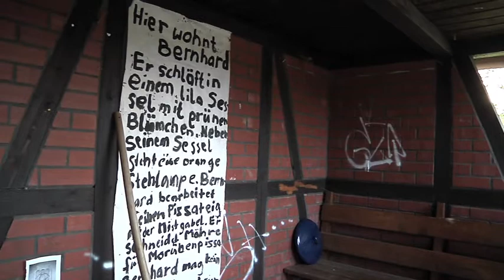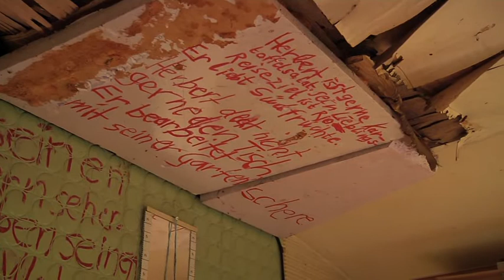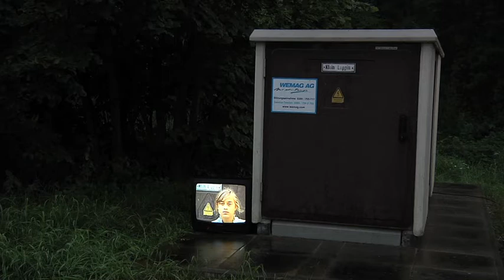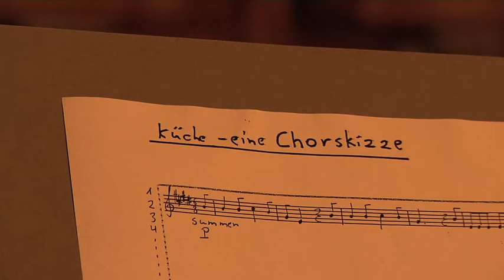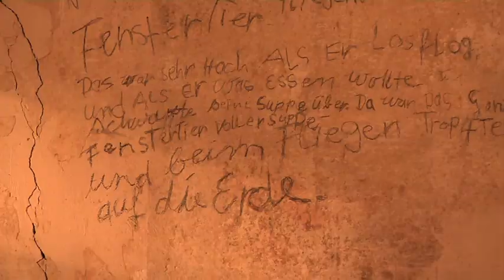Seidl/Walther/Meese/Kötter - Festessen (Klein Leppin, 2010)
Hannes Seidl/Daniel Kötter/Kathinka Walter/Friederike Meese

Samstag, 11. September, 19 Uhr
FestSpielHaus Klein Leppin / Prignitz

Klein Leppin wandelt sich für einen Abend zur Bühne. In Nischen und Winkeln wird musiziert, geprobt, gekocht, simuliert, gearbeitet. Boten tauschen Klänge durch Bewegungen aus, reichen Kochzutaten von einem Ort zum anderen; Tanz und Musik nähern sich einander auf verschiedene Weise an.

In einer installativen Choreografie aus Alltagsgesten, Geräuschen, Bildern, Tanz und Musik entsteht ein Stück, dessen Vorbereitung bereits das Ereignis ist. Während das Publikum sich längst in der Aufführung befindet, setzen Tätigkeiten, Klang und Bewegung ein Fest in Gang.

Es wirken mit:
Klein Leppiner Opernchor, Kinder, Jugendliche und viele andere Prignitzer
Hannes Seidl (Musikalische Leitung), Kathinka Walter (Choreografie), Daniel Kötter (Video), Friederike Meese (Ausstattung), Steffen Tast (Choreinstudierung)

Ein Projekt von ohrenstrand.